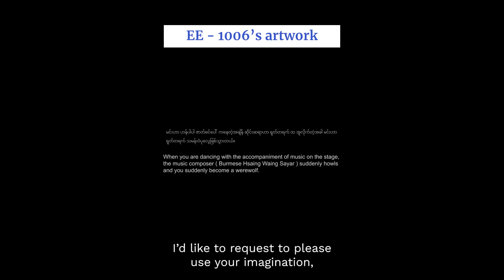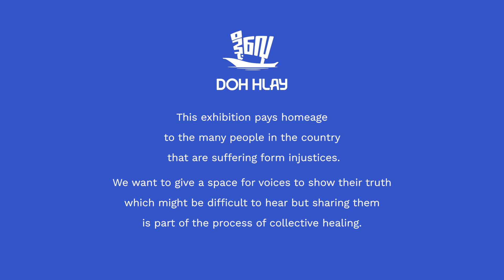A Romour - Making